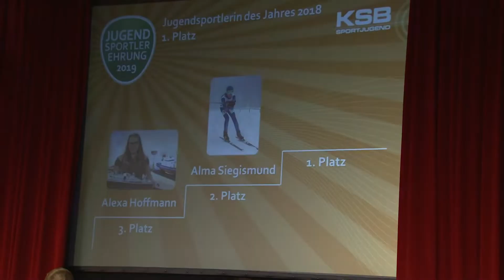Nachwuchssportler im Rampenlicht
Die besten Nachwuchssportler des Landkreises wurden ausgezeichnet. In allen drei Kategorien gingen die begehrten Pokale nach Pirna! Insgesamt wurden mehr als 15.000 Stimmen abgegeben.